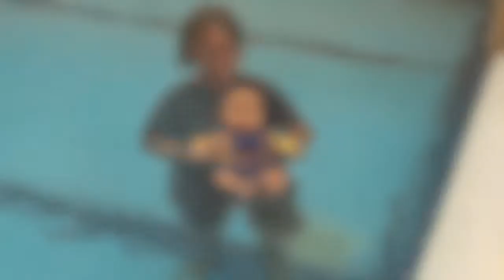Idris, the first year